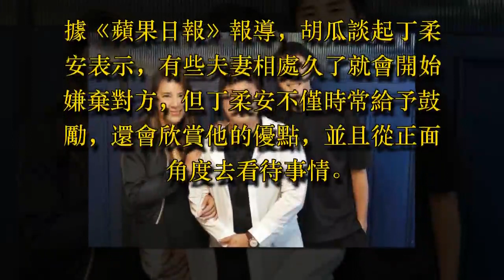情牽17年！丁柔安這招「馭夫術」將胡瓜套牢離不開！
綜藝大哥大胡瓜和47歲丁柔安相戀到結婚超過10年，至今兩人已牽手17年，對外鮮少談及丁柔安的他，近日接受訪問時卻大方透露對老婆已經「離不開了」。

據《蘋果日報》報導，胡瓜談起丁柔安表示，有些夫妻相處久了就會開始嫌棄對方，但丁柔安不僅時常給予鼓勵，還會欣賞他的優點，並且從正面角度去看待事情。

胡瓜說，「從她身上學到鼓勵人，她有時會對節目批評，我也會聽進去，因為他知道丁柔安並不是個人情緒上的攻擊，我也受用」。

即便胡瓜長時間投入工作，但與妻子丁柔安17年的感情還是令人稱羨，他也透露，丁柔安都會看他的節目，也會給他建議可以找誰當來賓，哪一集錄的不錯等等，讓他非常有成就感。

參考來源